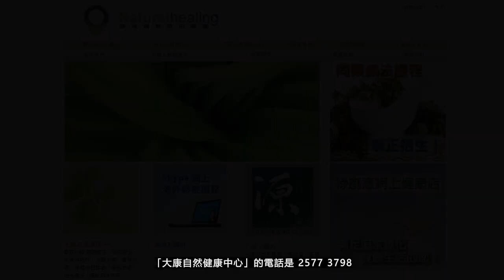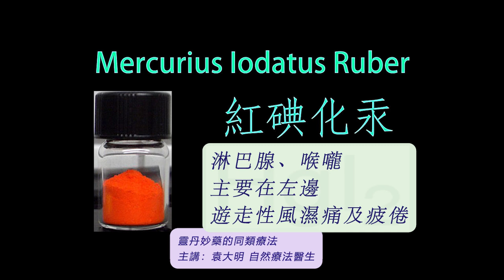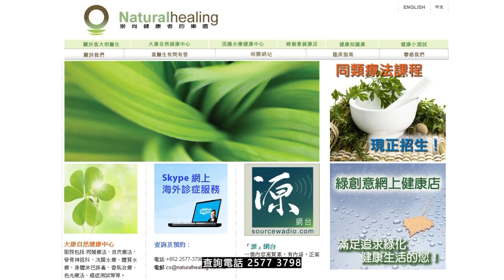《靈丹妙藥的同類療法》- EP257 - 紅碘化汞 Mercurius Iodatus Ruber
今集袁醫生向大家介紹以下同類療劑：紅碘化汞 Mercurius Iodatus Ruber
--- 印度精神領袖：聖雄甘地 Mahatma Gandhi
--- 荷蘭畫家：梵高 Vincent Willem van Gogh
--- Beatles 披頭四樂隊成員：Paul McCartney 及 George Harrison
--- 英國足球員：萬人迷大衛‧碧咸 David Beckham
--- 美國職業網球手：娜華締露娃Martina Navratilova（曾奪取 18 次大滿貫女單冠軍）
--- 美國女演員：珍．西摩兒 Jane Seymour（主演電影 Somewhere in Time）
--- 維也納作曲家：貝多芬 Lugwig van Beethoven（被公認為音樂史上最偉大作曲家）
--- 波蘭籍作曲家：蕭邦 Frederic Chopin（對鋼琴演奏影響力最深遠的音樂家）